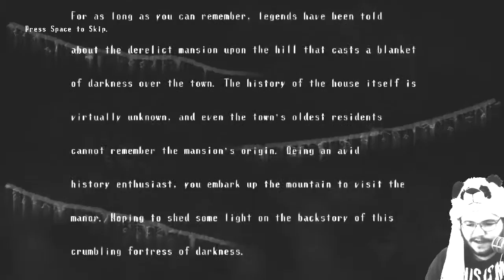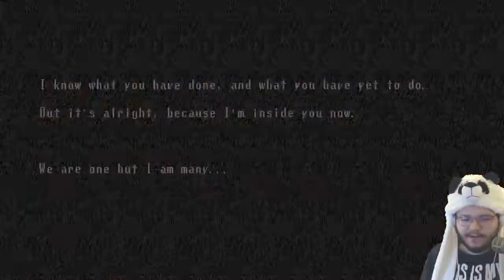YOUR HUGS BURN! - Spooky's House of Jumpscares - Part 2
Hey Friends!  Are you ready to be spooked?  Are you ready to be hugged?  If so, then here's another exciting episode of Spooky's House of Jumpscares!